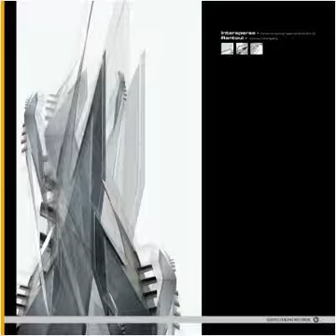Intersperse New Fields Of Emotion Good Looking Records 2000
320Kbps